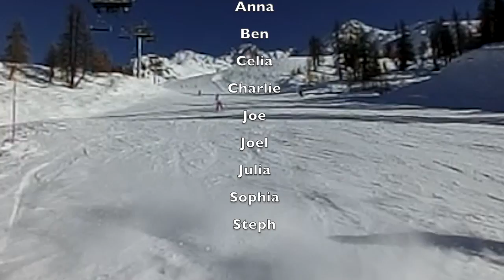Ski Fwends 2014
Went on a skiing trip to Les Arc